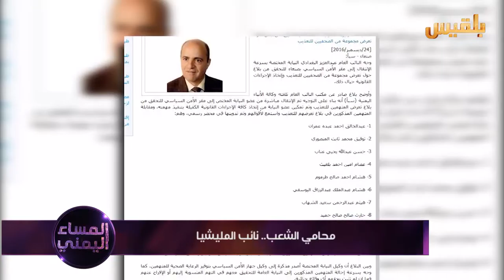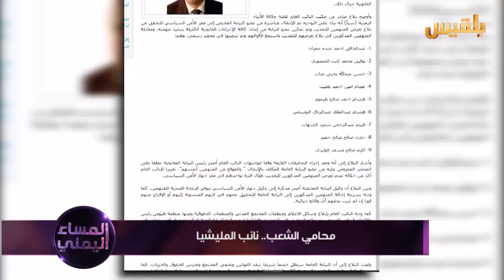المساء اليمني | النيابة العامة.. قفازات لجرائم المليشيا | تقديم: وجيه السمان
نبيل الأسيدي - عضو مجلس نقابة الصحفيين
فيصل المجيدي ـ محامي
جمال المليكي ـ كاتب وباحث
احمد مفضل ـ كاتب وباحث